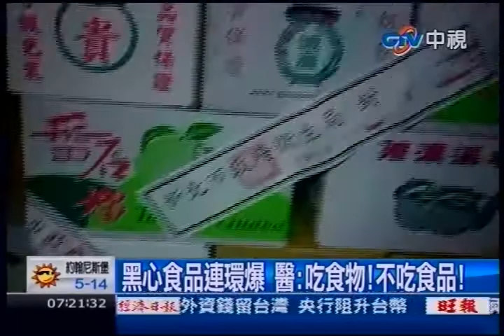中視新聞》黑心食品連環爆 醫：吃食物！不吃食品！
中視新聞》黑心食品連環爆，到底什麼才能吃。這種問題，問醫生最準確。毒物專家林杰樑的小孩不吃速食、全家盡量不外食，只吃天然食物，不吃加工食品。但外食族怎麼辦呢？營養師建議，三天要吃一次清淡飲食，來調節身體機能。